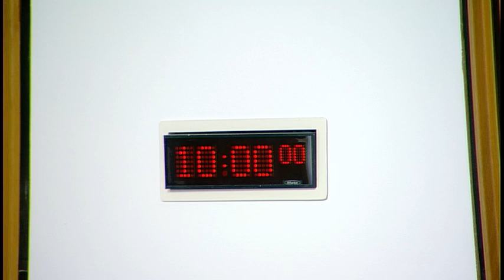Rural Economy and Connectivity Committee - 30 May 2018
1. Decision on taking business in private: The Committee will decide whether to take item 3 in private.

2. Ferry services in Scotland: The Committee will take evidence from-
Robbie Drummond, Managing Director, and David McGibbon, Chairman, CalMac Ferries Limited.

3. Work programme: The Committee will consider its work programme.